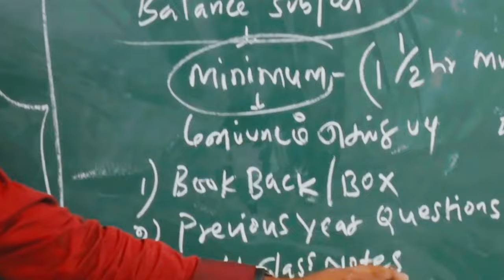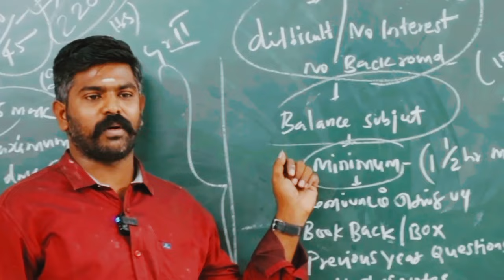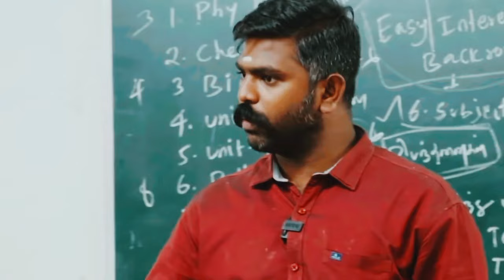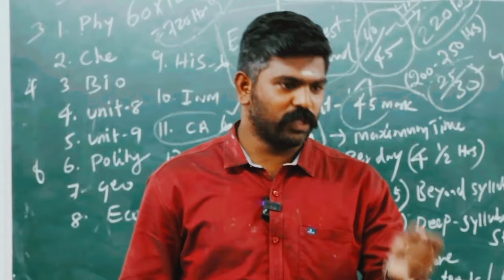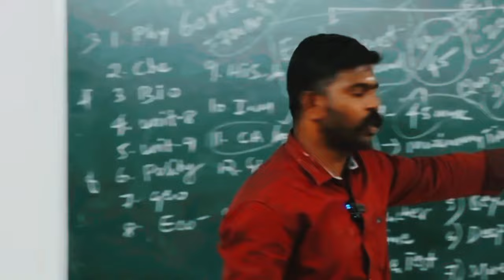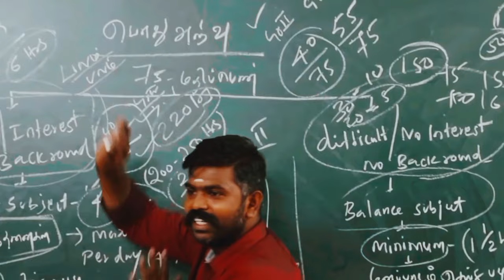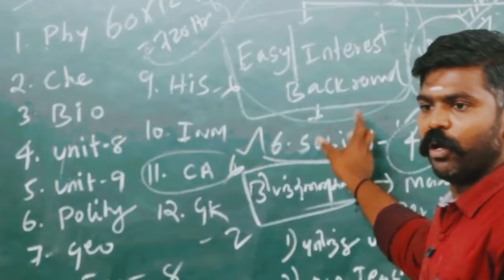தொடர்ந்து படிக்க முடியலையேனு வருத்தமா இருக்கா | Akash sir motivation speech